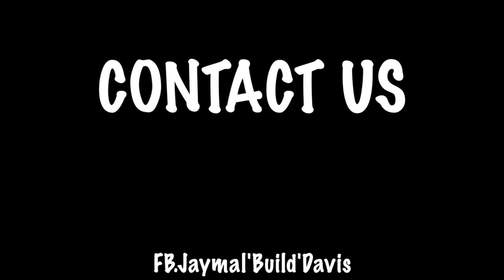Ruinz - Furious Freestyle - Build TV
Build TV Presents Freestyle featuring Ruinz